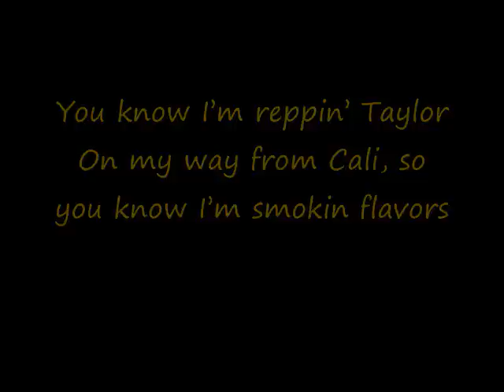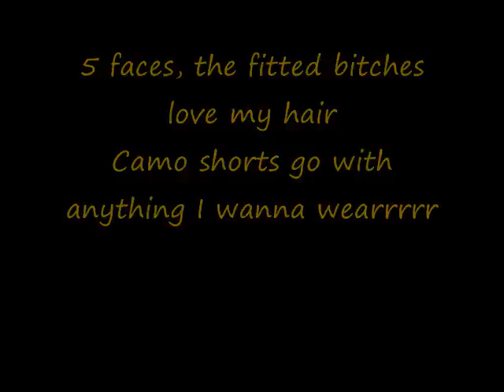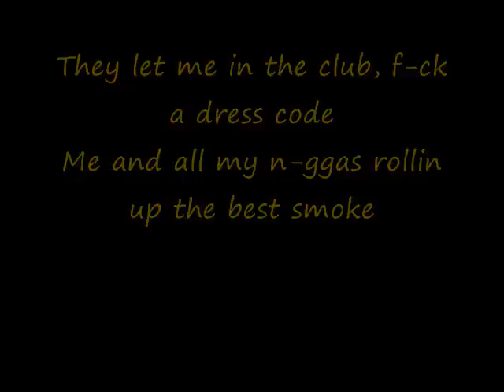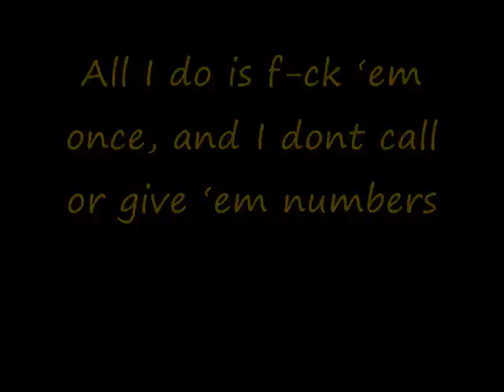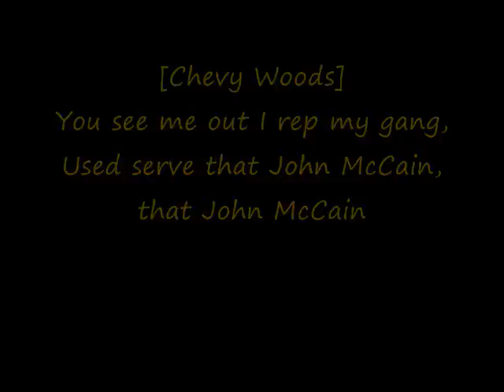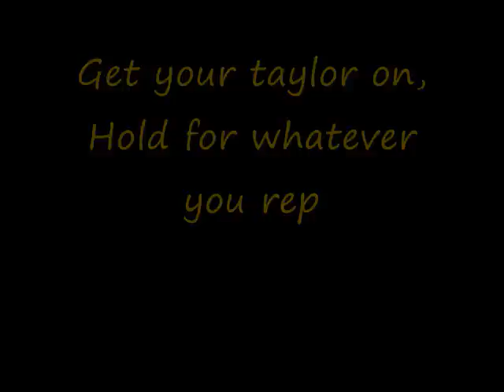Wiz Khalifa Taylor Gang Lyrics on Screen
This is my first lyrics video so constructive feedback would be useful...If u have any request just send me a message and i will try to make the video you requested...ENJOY!